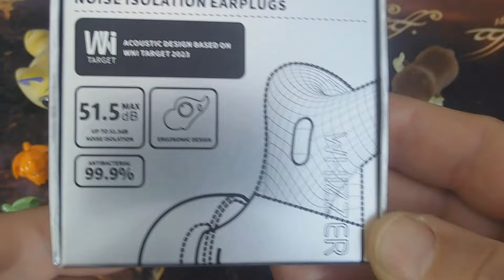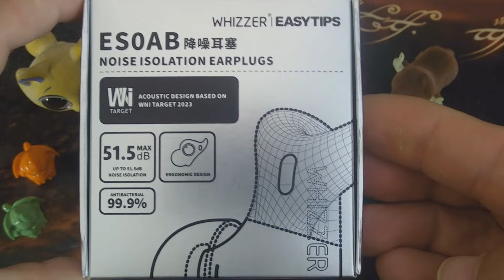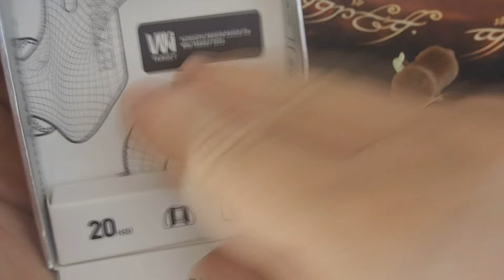День рождения канала! Нам четыре года!!! Про WHIZZER ESOAB и РОЗЫГРЫШ ARTTI TR1 🎉🎂🎁🎇‼️‼️‼️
ДОБРО ПОЖАЛОВАТЬ!!!

Временные метки:
00:00 Вступление
00:11 Обзор
19:08 Эксперт
21:23 Конец.

WHIZZER ESOAB можно купить в этом магазине:

Друзья канала:
Дмитро Савчук
NicKoRnicKarpnick
Виталий Карасев
Андрей Огоновский
Сергей Клитко
Александр Чернов
Артем Майстренко
Вячеслав Вик
Полищук Виталий
Андриевский Ярослав
Владислав Николаевич
Кучеренко Виталий
Константин С
Dmytro Sokolov
Сергій
Дмитрий из Вышгорода
Adven
Владимир из Франции
Дмитро Ніколаєвський
ParrotCat Israel  (Кирилл из Израиля)
nin.0k
Максим Гладунець
Б. Виктор
Борис
Сергей Гамарца
Виктор
Vlad Nikitenko
Olegas Presniakovas